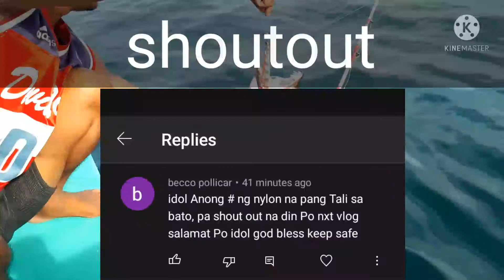Paano Ang tamang pagdakma SA lewit na isda.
kafishda tv